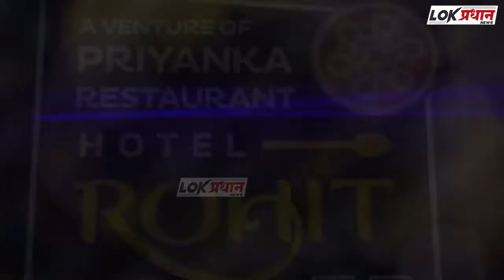सुवर्ण फाउंडेशन यांच्या संकल्पनेतून सर्वरोग महिला आरोग्य शिबिराचे आयोजन